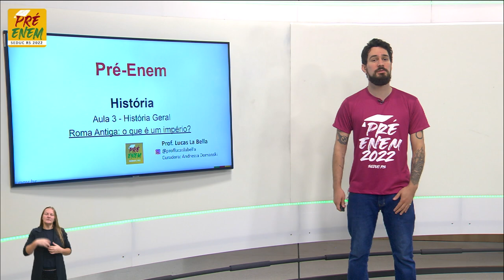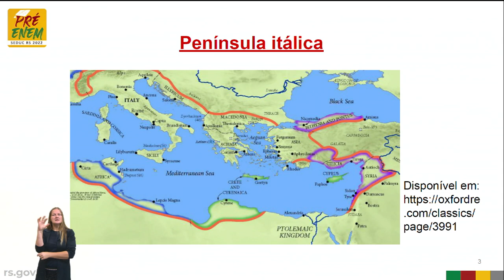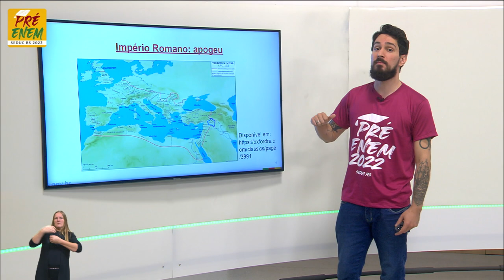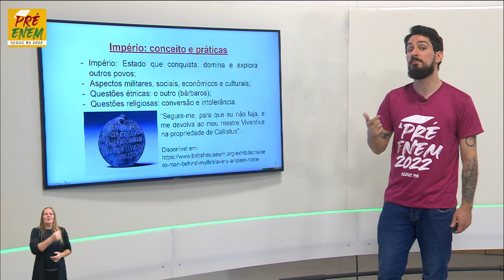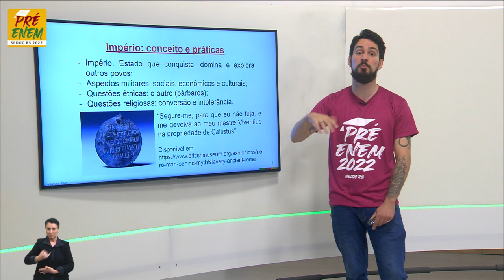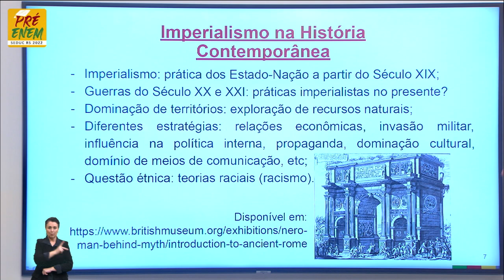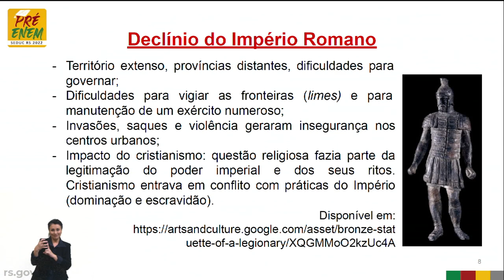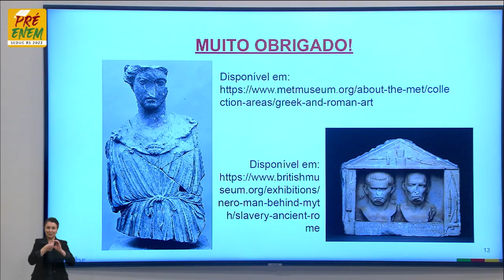Pré-Enem 2022 - História - Aula 03 - 02/05/2022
Roma Antiga: o que é um Império?